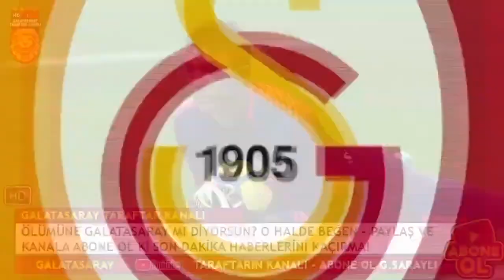GALATASARAY'DA ŞAŞIRTAN GELİŞME! KİMSE BEKLEMİYORDU! MUSLERA..